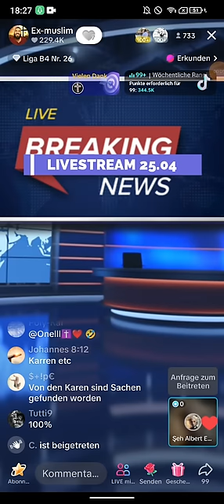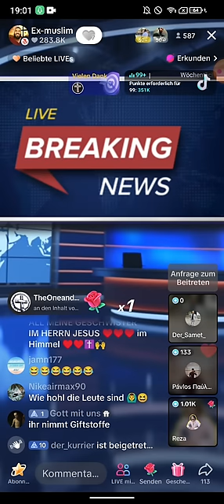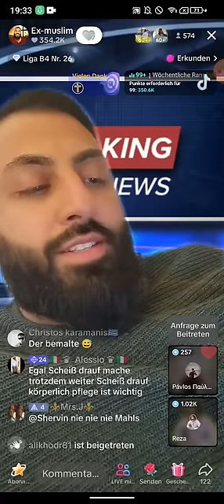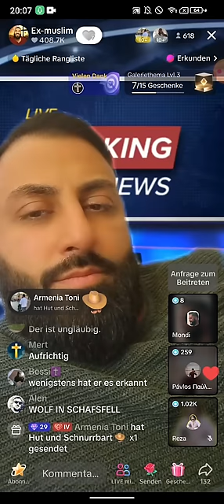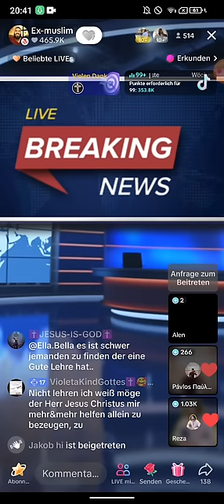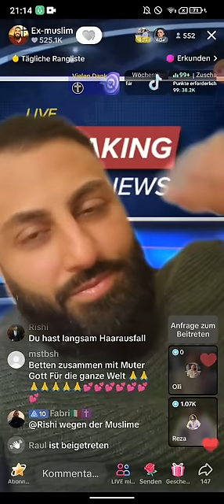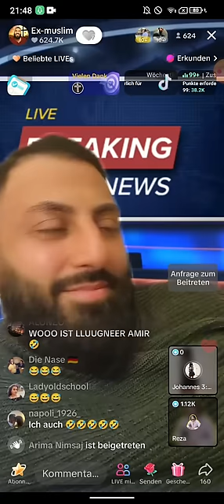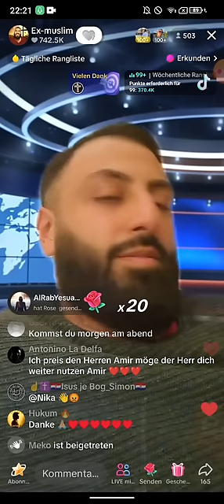Dr. Großmufti ABU AMIR 💗 JESUS 25.04 ❗❗ Reza | Pavlo | Hetzarei | Reaction auf Isaam Bayan